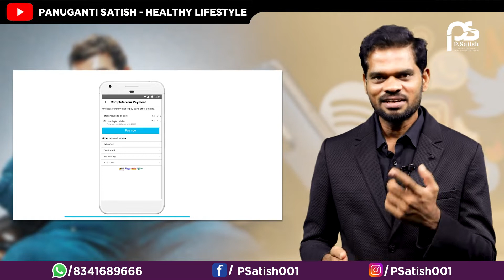Scene Reverse | Fat-To-Fit Transformations That Will Inspire You To Hit | Satish P | Unik Life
I was carrying way too much extra weight. I'm not obese, but my "skinny" clothes were increasingly being relegated to the back of the closet. Despite starting weight training, my gains were hidden—I knew I needed to do something to transform my body into the beach-ready body I'd envisioned. However, the diets I tried either had no effect or left me feeling depressed and lethargic. I discovered the answers after conducting extensive research on the science of weight loss. It is not famine. It is not a tedious cardio workout. That is far from the case.